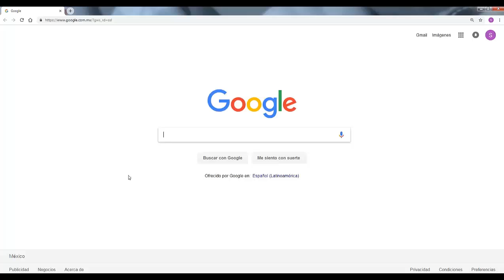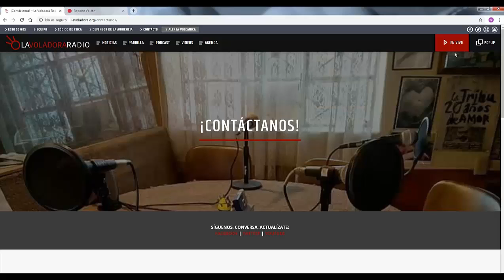Tutorial para entrar a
🖥 Si aún no conoces nuestra página web, este es el momento 🤓

🖱Nos pusimos creativos y te explicamos cómo buscarnos, lo que encontrarás en nuestro sitio y cómo escucharnos en línea.